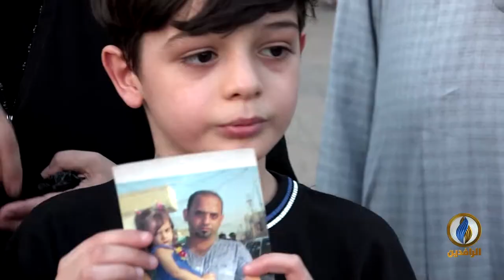تقرير إخباري | تظاهرات في بغداد تطالب بإصدار عفو عام عن المعتقلين في السجون الحكومية.